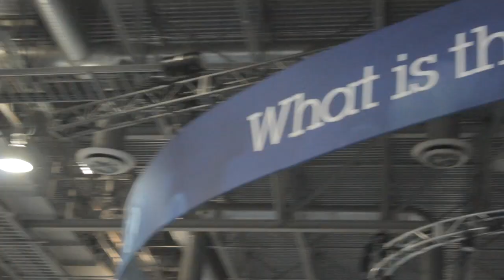Scott Francis - IBM Impact 2014 - TheCUBE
Scott Francis, BP3, at IBM Impact 2014 with John Furrier and Paul Gillin

Scott Francis, CTO at BP3, discussed the latest trends in business processes and how his company adapts to changes in the industry with theCUBE co-hosts Paul Gillin and John Furrier, during a live interview from IBM Impact 2014.

Francis said that for BP3, this was the fifth time attending IBM Impact and “every year we’ve increased our investment on the conference. It’s really just a great time for us to be here.”

BP3 focuses on major themes in technology, including mobile, cloud, on-demand deployment of infrastructure, but “at the end of the day our job is to help our customers,” who in turn have to help their own customers. “To us, what gives meaning to all this interesting infrastructure, what adds value is the business process.”

Francis explained that for some companies, their whole business processes have to be redesigned from scratch. Current technology needs different processes than five years ago, he explains, “You have to reevaluate what matters to the customers as the market changes.”

Commenting on the move to the cloud, Francis said that business process assets were not moved to the cloud, but as other processes they interact with are in the cloud, they are easily being deployed in the cloud. “People underestimate how big the private hosting, internal infrastructure market really is,” he added .

Although some businesses have been disrupted, as  Amazon shook up the retail industry, there wasn’t much of a whiplash for traditional businesses, such as banking or financial services. There is however a “realization that rethinking their business process is called for,” Francis said.

IBM Cloud is “much smoother”

Asked if the IBM cloud was appealing to enterprise customers, Francis comments that for enterprise customers using IBM software and services, deploying on IBM Cloud is much smoother than other cloud services and comes with a different level of support.

Commenting on hybrid cloud as a business strategy, Francis said “that is the transition. There will be a lot of hybrid solutions, you need a trusted partner to set that up right.” This comprises a good strategy for IBM, as they provide a path forward for customers to move assets to the cloud.

Asked about the current mindset around developers, Francis said “there is so much more possible as a developer as in what you can develop easily. The tools have gotten so much better. Developers have an immense dose of optimism in what they can do with software today.”

For developers, “it’s becoming… easier to build up a solution using the cloud for the prototype.” Francis explained.